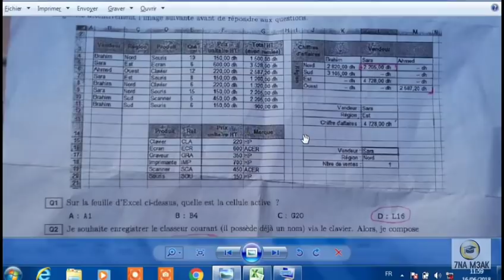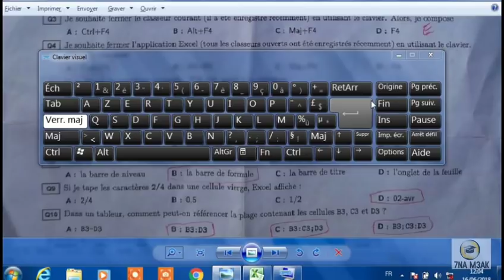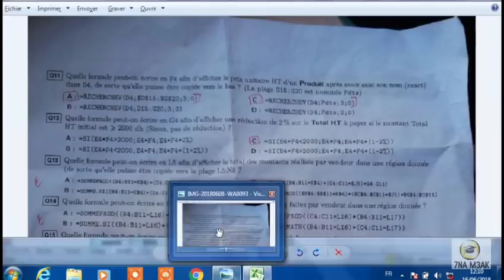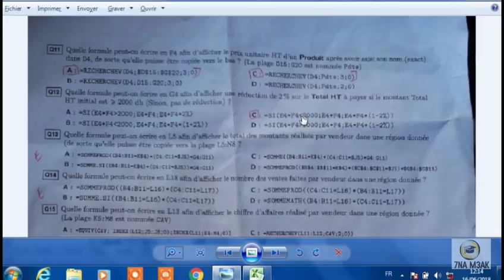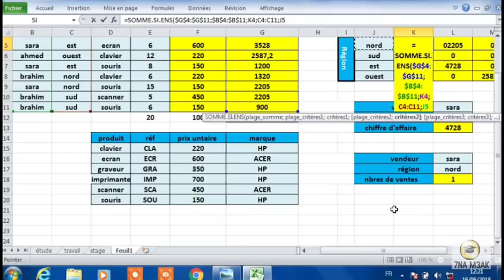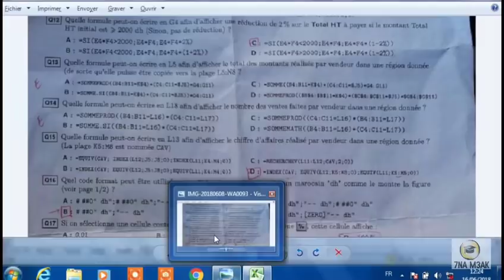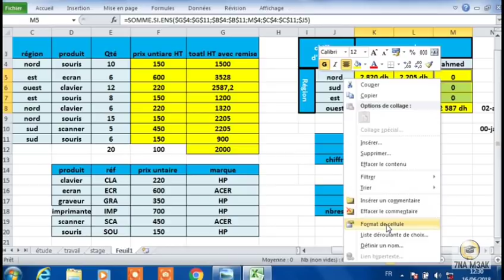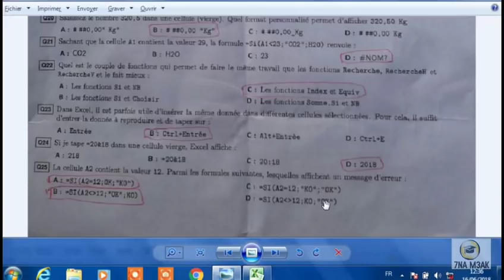corrigé d'examen informatique de gestion S.R 2017/2018 FSJES Agadir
corrigé d'examen informatique de gestion S.R 2017/2018 FSJES
Agadir

*** bonne courage ***